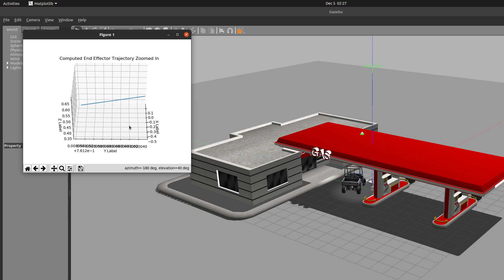ChargeBot Demo (Perception and Robot Kinematics from scratch)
Completed the first semester at the University of Maryland, and I'm thrilled to showcase my recent projects, here's the first one.

For my Robot Modeling course, Vikram Setty and I have worked on ChargeBot - an EV Charging Robot based on a modified version of the FANUC America Corporation's CRX-10iA/L cobot in a Gazebo simulation with the kinematics controlled by a ROS node written from scratch.

Perception is achieved by a simulated 3D camera that gives us a point cloud where we precisely identify the goal position of the charger. The inverse velocity kinematics is written from scratch and is optimized to give us near real-time performance.

Special thanks to Shantanu Parab, Saksham Verma, and Professor Dr. Reza Monfaredi for their support and the opportunity to work on this project.